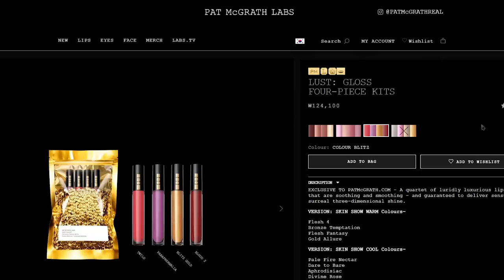VLOG : 집콕+배달음식으로 빵빵해진 얼굴 해결하기/데일리 메이크업/먹고 또먹고 또또 먹고…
오늘 영상에 나왔던 생활약속 기분전환 알파 링크입니다!

잘 붓고 짜게 드시는분들한테 완전 추천!
전 이제 얘는 꼭 챙겨먹어요... 강추

🎥 SONY AX-700 / GALAXY S20
👀 O-LENS SCANDI HEIZLE
👗CARHARTT - NEON BEANIE
    JAIN SONG - SLEEVELESS JERSEY T-SHIRT (JSJT108) BEIGE
    LEE - 리 스트롱 암 워싱 데님 자켓 LMJ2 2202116
🎶 ES_Everything  (Instrumental Version) - Tilden Parc
       ES_This Is Easy - Clarence Reed
       ES_A Faded Photograph - Stonekeepers